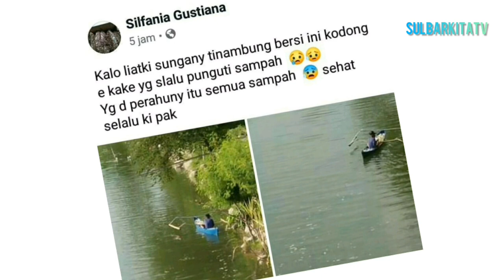KISAH PEMUNGUT SAMPAH DARI SUNGAI MANDAR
Memunguti sampah di Sungai Mandar sudah menjadi rutinitas Kakek Eccu sepuluh tahun belakangan. Ia melakoni hal tersebut di sela kesibukannya melaut dan membantu istrinya Dalmi, 80 tahun, menjual hasil bumi seperti kelapa dan pisang.